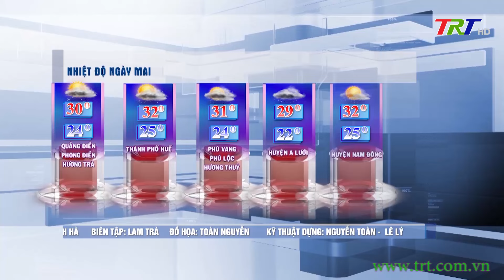Bản tin thời tiết tối (22/05/2024)